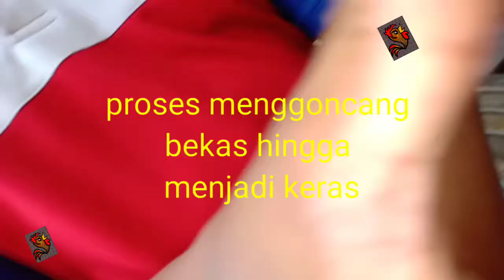Projek Aiskrim - Sains Tahun 5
Amali sains tahun 5. Projek membuat aiskrim. Lokasi kantin SK Cyberjaya.

Bahan bahan
Air susu kultur, garam, beg plastik, balang kuih, ais batu.

Langkah
1. Masukkan air susu ke dalam beg plastik.
2. ikat beg plastik tadi.
3. Masukkan ais batu ke dalam balang kuih.
4. Masukkan beg plastik selepas itu masukkan garam.
5. Goncang sehingga menjadi beku.
6. Keluarkan aiskrim dari beg plastik dan hidangkan.
7. Selesai.